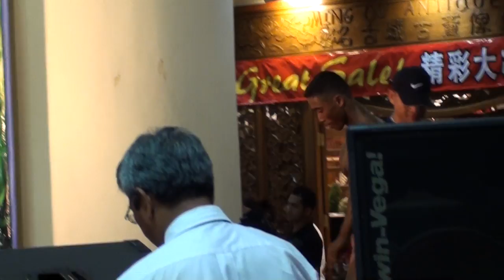KP2010 Final: Zainal Arif Zainal Ariffin